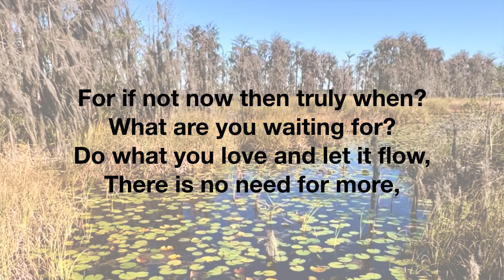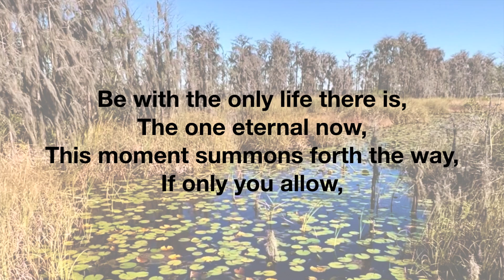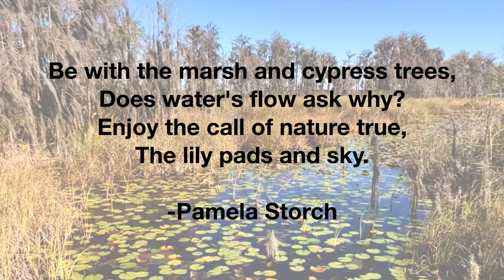Cypress Swamp and Lily Pads Poem | Music, Poetry & Photo Art by Pamela Storch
Prints of this poem and art are available.